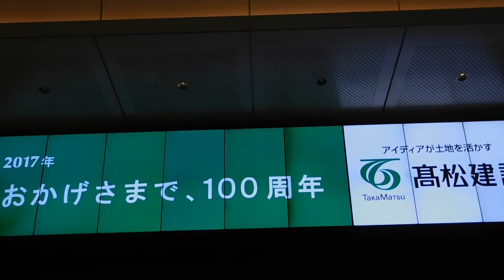DSCN0664東京ステーションビジョン20170315東京ドーム